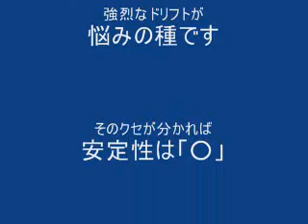MNIUM Caliber 120 Type-R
京商のMINIUMシリーズの「ヘリ」です。実機ロビンソンの雰囲気が良く出ています。でも強烈なドリフトに悩まされました。